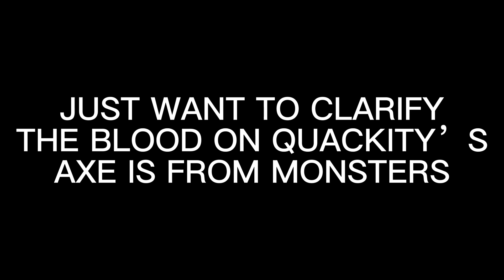~I should punch this b~ -|💙tnt duo/quackbur🤎